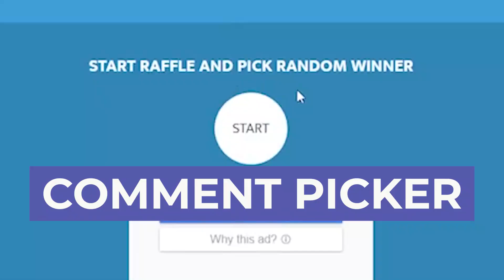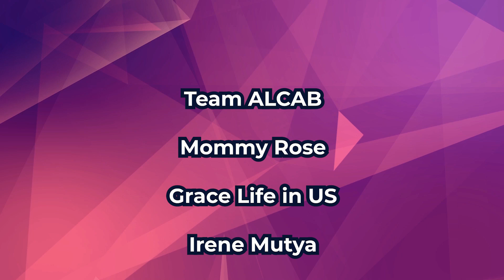THANK YOU TO ALL our SPONSORS May God Bless you always